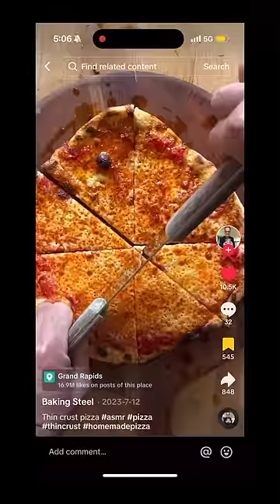THIS is the World's THICKEST Pizza Crust